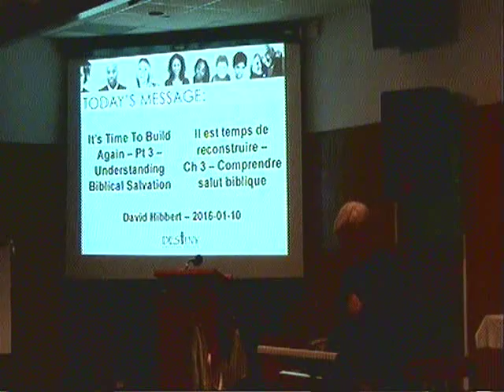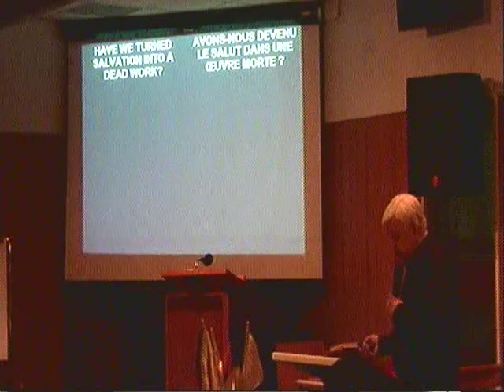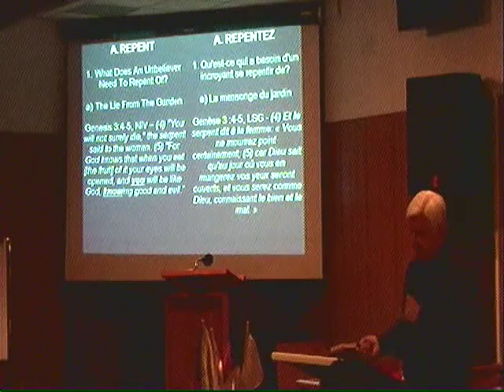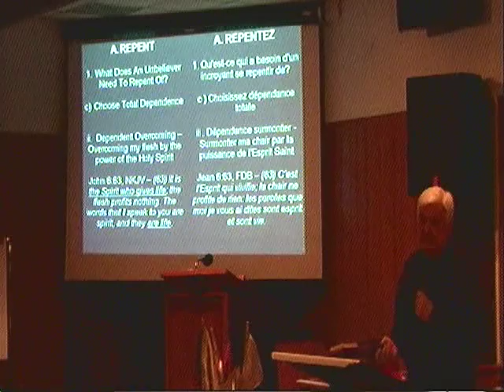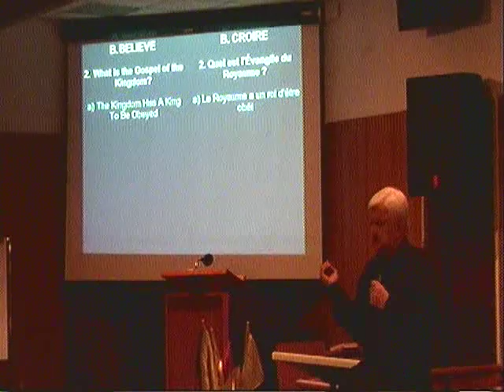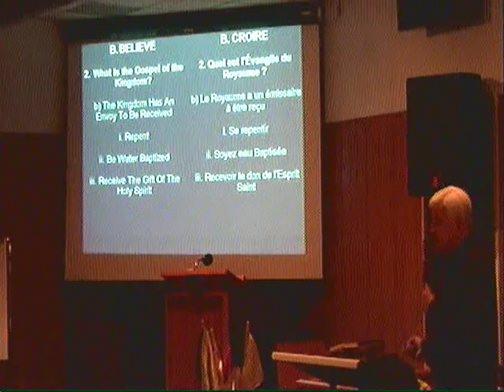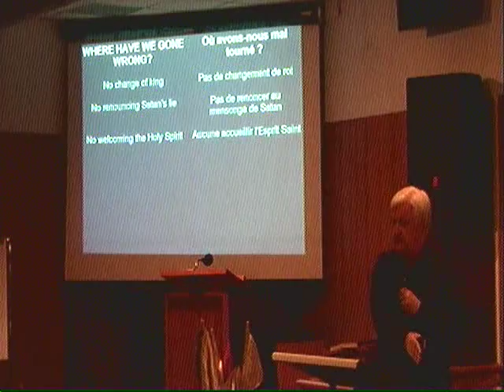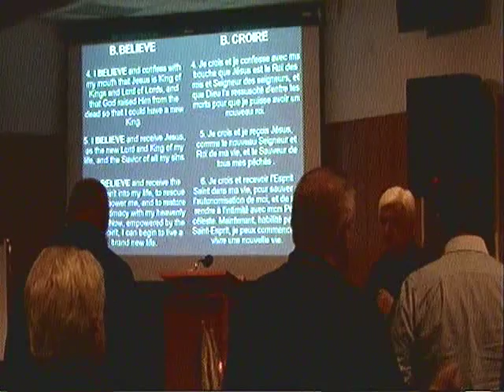Its Time To Build Again - Pt 3 - David Hibbert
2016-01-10 - Its Time To Build Again - Part 3 - Understanding Biblical Salvation.

In this message Pastor David explains what Biblical Salvation is, how we can experience a life-changing salvation, how it is a work of the Holy Spirit, and reasons why people struggle after making a commitment to Christ. This message will revolutionize your understanding of this vital experience!